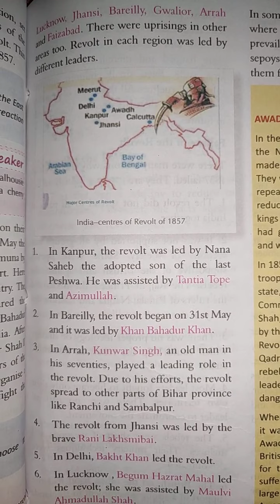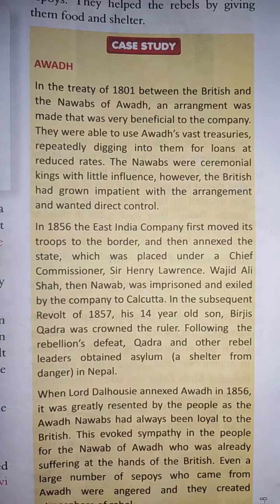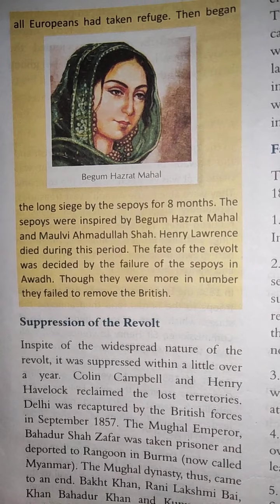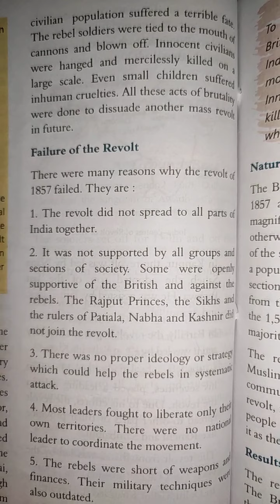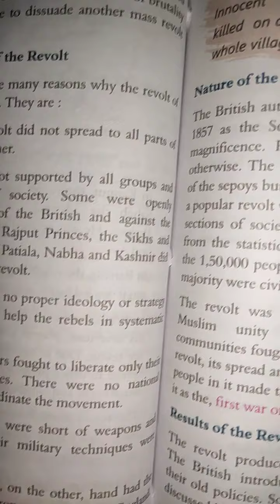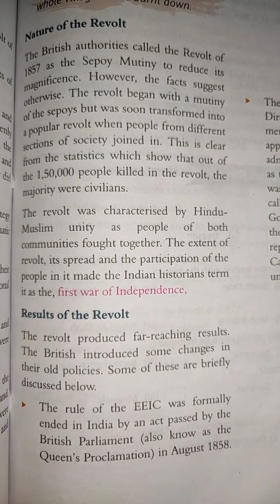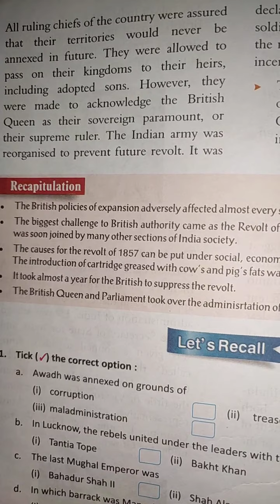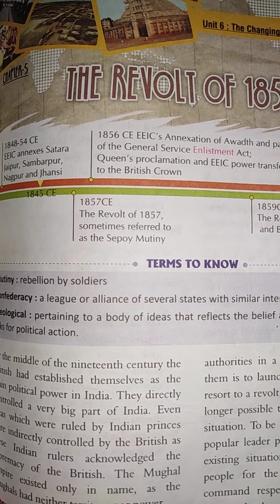Class 8 - History - Lesson No. 5 - The Revolt Of 1857 - Part 2.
English to Hindi Hindi to  English.

This is the 2nd part of this lesson so please listen it very carefully, if you have any doubt or queries then ask me through my comment section box📦. Please like it and share it.

Regards -
Sofi Ahmed Khan